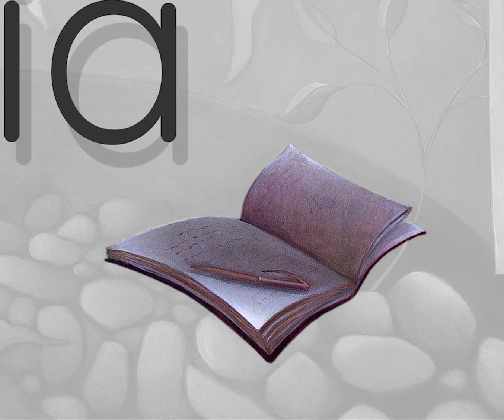Le 7 arti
Dipinto ad olio su tela cm.165x130
realizzato da Enzo De Giorgi nel 2020 su commissione privata.

Le sette arti illustrate in questo dipinto sono:
1. Architettura (arte primitiva dell'uomo di costruirsi un riparo)
2. Musica (arte primigenia, all'inizio solo composta di voce e percussioni)
3. Pittura (declinazione dell'Architettura)
4. Scultura (declinazione dell'Architettura)
5. Poesia (declinazione della Musica)
6. Danza (declinazione della Musica)
7. Cinema (concilia tutte le altre)